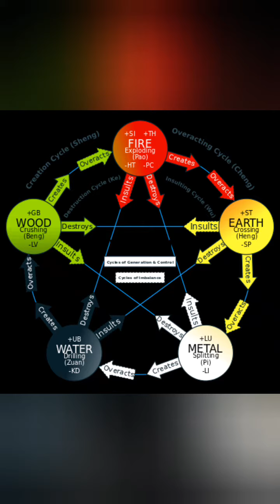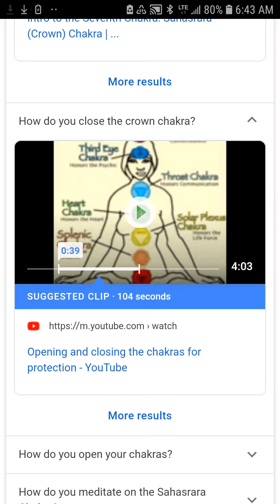Chakra Rockra, Solar Symphony 2019